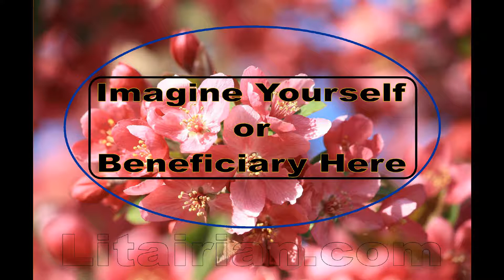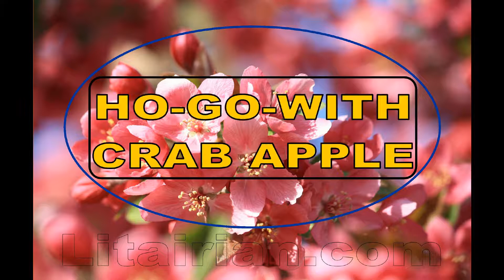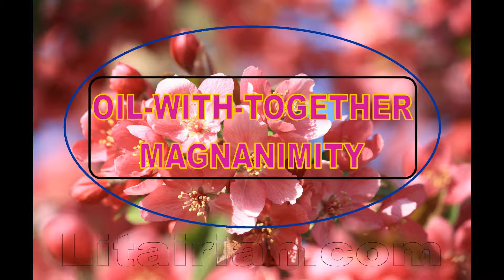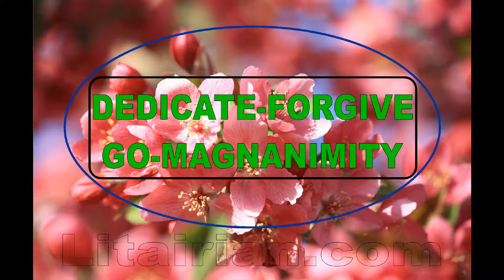Switchwords to Ease Allergies (Feel the Difference Now)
Shifting of Switchwords so rapidly in our Switch Word Video creates fast and instant energy as they bypass your conscious mind and directly interact with your subconscious mind to create quick and magical results. At this speed, the powerful switch words easily bypass your conscious hindrance and tap into the only level that allows you to create an immense change – your subconscious mind.

Note: Our all videos are personally attuned by Sharat Sir with the Cosmic Energy to get optimum results.

You can watch many switchwords videos a day but remember that all switchwords videos are attuned with the cosmic energies too. Watching many switchwords videos daily creates immense energy inside and around you and that extra energy sometimes makes you dizzy or you can feel little giddiness or sleepiness.

Sharat Sir did lots of experiments and found that 3 min of watching video = 25 min switchword chanting and 25 min switchword chanting = 5 days of EC energy, so 3 min video = 5 days of EC.

This Video is Created by Sharat Sir.

Check Here What are Switchwords & How to Use Them…

If you are a VK User then Join our VK Forum...

This Video is not intended to replace the advice of a Physician.